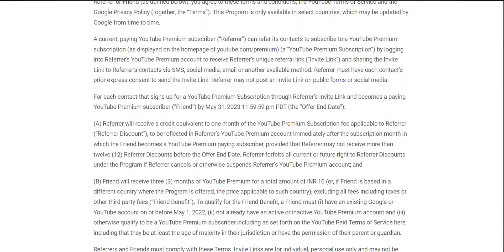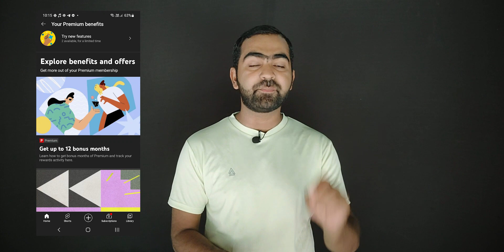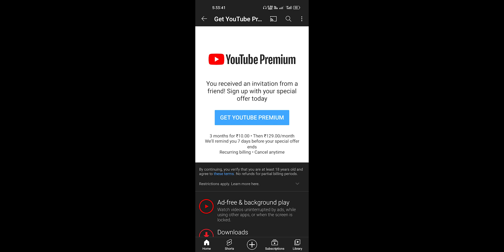Free YouTube Premium 12 Months | YouTube Premium Referral Program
(tech support ke liye mail mat karna)

youtube premium for 10 rupees

youtube premium benifits

how to get free youtube premium

youtube premium for 12 months

youtube ads blocker

youtube premium